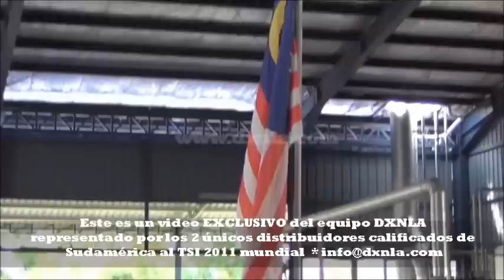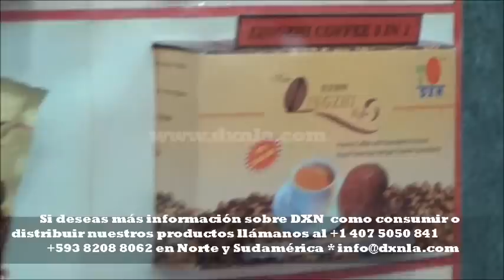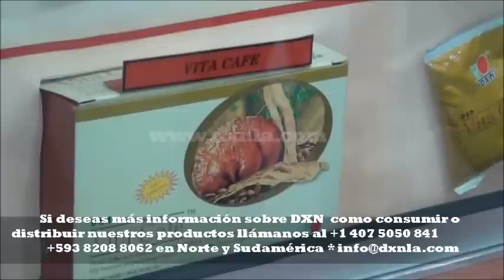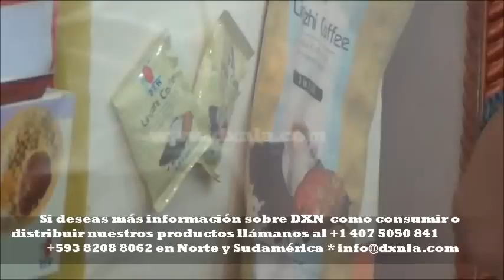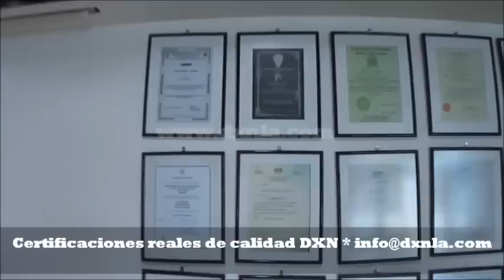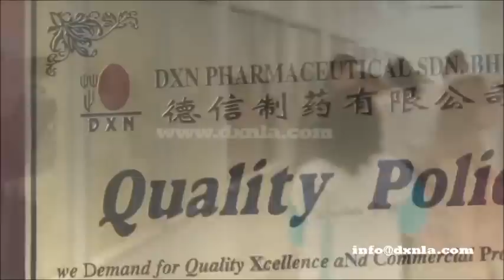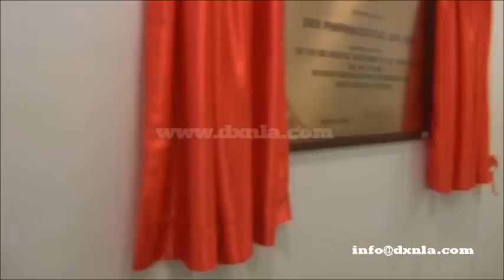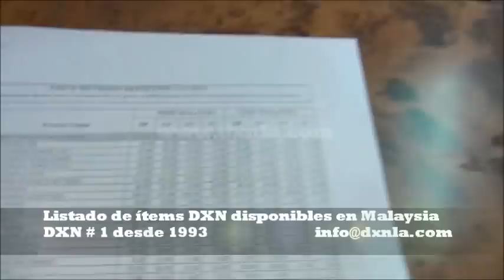DXN FARM AND PHARMACEUTICAL LA MAS GRANDE DEL MUNDO DESDE 1993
DXN DXNLA VISITA EXCLUSIVA A LA GRANJA Y FARMACEUTICA DE DXN # 1 GANODERMA LUCIDUM  TSI 2011.